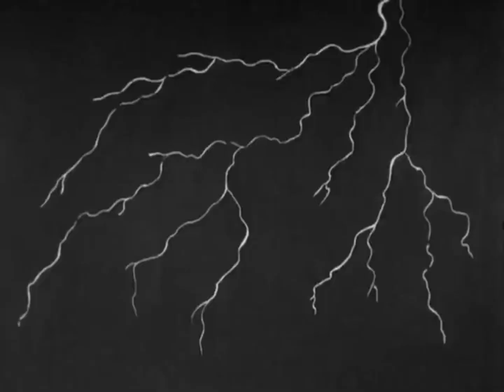bones & eddy baker - cemeterywaltz (slowed + reverb)